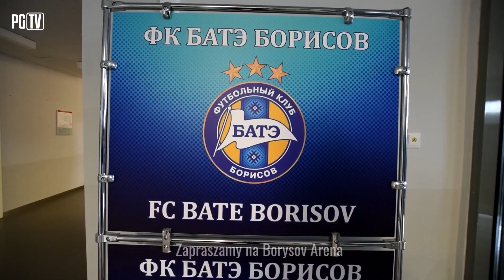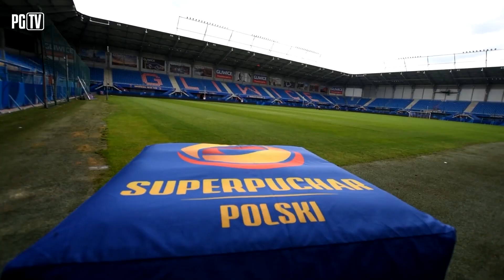NIEŚMIERTELNI | ODCINEK 5 | JESIEŃ 2019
Oto piąty, przedostatni odcinek naszej mini - serii pt. NIEŚMIERTELNI.
Bezcenne wspomnienia.

Tylko czwórka zawodników posiada komplet trzech medali dla Piasta. Przedstawiamy ich wspomnienia związane z jesienią 2019 roku, w sezonie kiedy Piast zdobywał trzeci medal do kompletu - za trzecie miejsce w lidze. Oglądajcie kolejny odcinek!